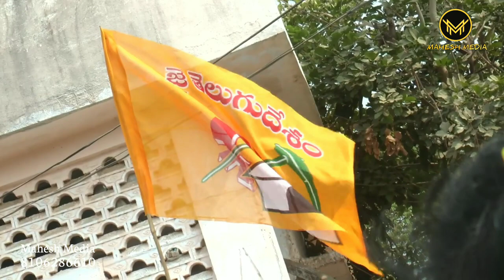Devineni Uma maheshwarrao song | Telugu desam party songs | TDP songs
watch Devineni Uma maheshwarrao song | Telugu desam party songs | TDP songs . .

Best Deals On Category Wise Sort listed

Offers on Sound Boxes:

Nara Chandra Babu Naidu Books:

Political Party Flags For Car:

Best Sellers:

Deals On SmartPhones:

My Mic
My Laptop
My Dslr
My Dj console pad
My Gimbal